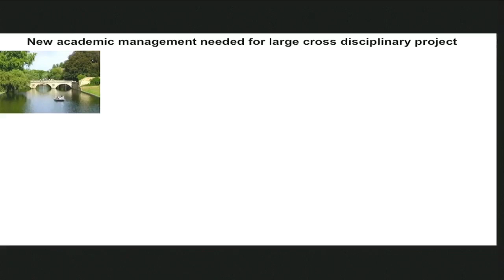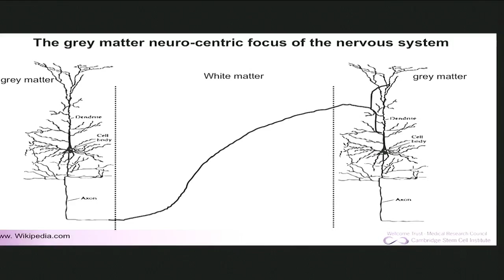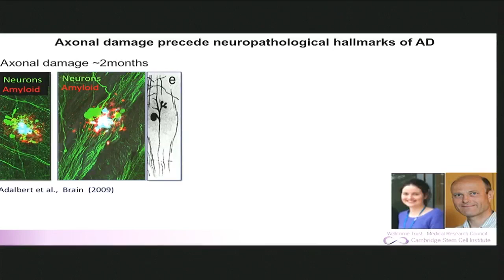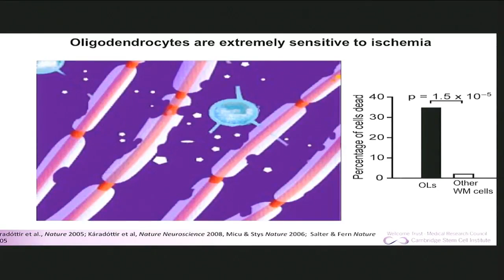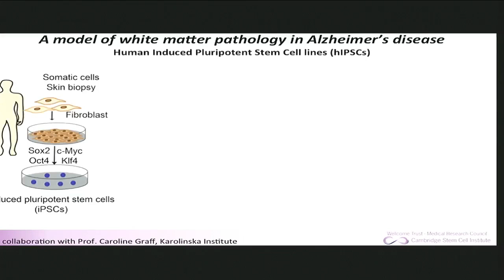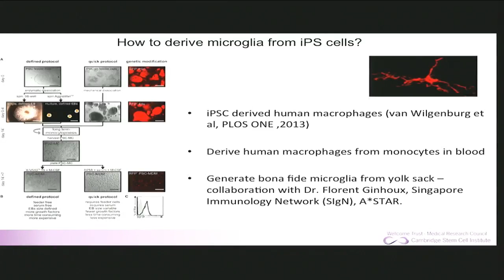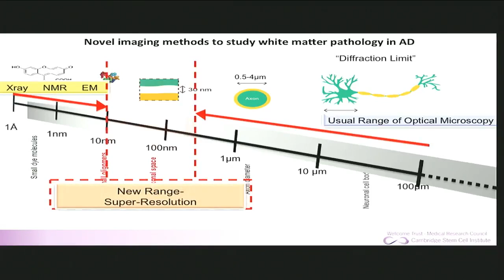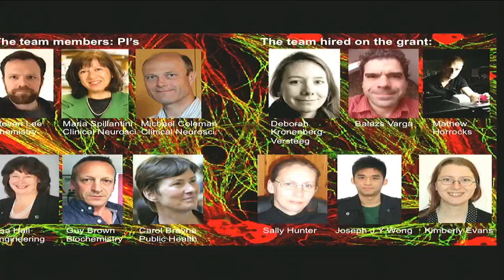2016 Allen Frontiers Symposium | Ragnhildur Thóra Káradóttir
Resolving white matter dysfunction in Alzheimer's disease with novel biosensors

Ragnhildur Thóra Káradóttir, University of Cambridge